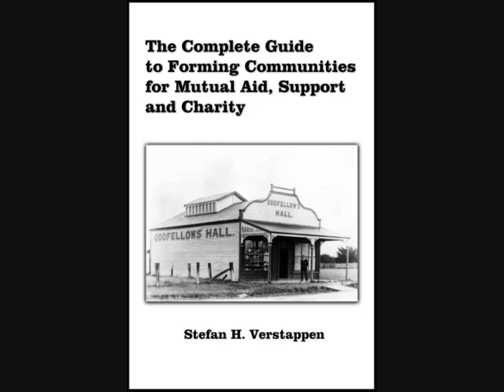History of mutual aid Part 4 - Socialist Communes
Audio excerpt from my up-coming book.

Help me finish writing the most important book I have ever written and one that could solve all our problems.

Category